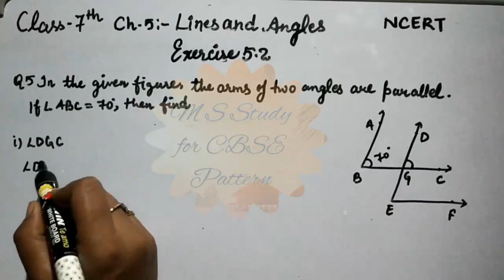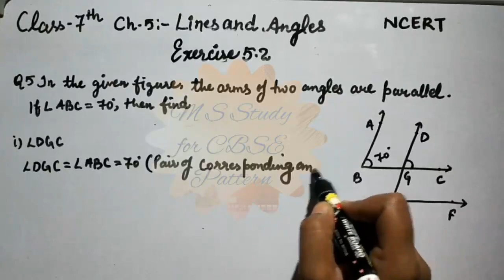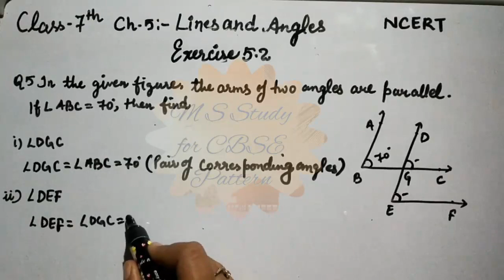Ex - 5.2 que-5 chapter 5 Lines and Angles/ Class 7 NCERT Maths /